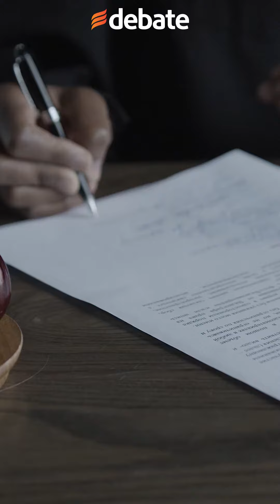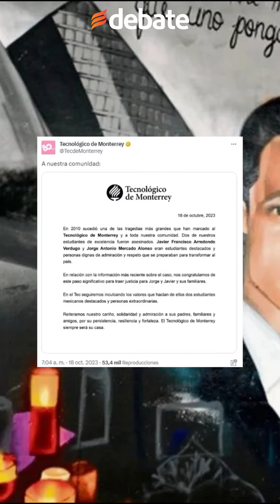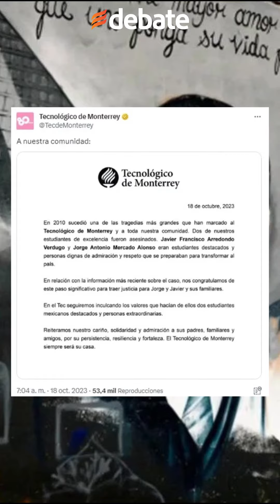Sentencian a militares por asesinato de dos estudiantes del Tecnológico de Monterrey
Un juez dictó una sentencia de 90 años de prisión a cinco militares por el asesinato de dos estudiantes del Instituto Tecnológico de Estudios Superiores de Monterrey, ocurrido el 19 de marzo el año 2010.